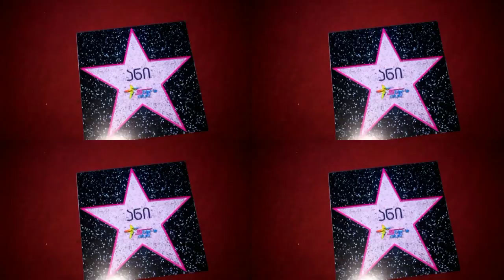Star's Club PRESENTS!!! ANI 29. 01. 2014.